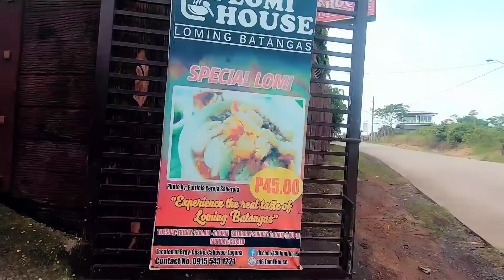MARCOS TWIN MANSION + LOMI HOUSE | VLOG 24 | BIKE ADVENTURE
Hilig mo ba ang magbike? Come one lets ride mga Tsongdude!

Samahan si Tsongdude kasama ang kanyang kapatid, Lolo at Tito sa kanyang paglalakbay patungo sa isang sikat na biking spot sa Nuvali ang Marcos Twin Mansion at ang Lomi House, matatagpuan ito sa Brgy. Casile Cabuyao, Laguna.

Ang Marcos Mansion ay isa sa mga sikat na puntahan ng mga siklista malapit dito sa Nuvali, na itinayo noong 1987.
Sikat ito sa matarik na daanan na may mahigit 1km na akyatin simula sa entrance nito. Kaya kung hilig mo ang mga matatarik na daan, try this one!

At kung di ka pa masiyahan, ideretso mo na hanggang Casile tagos hanggang Palace in the Sky. Madadaanan nyo dito ang isa din sa sikat na Lomi House ang 146 Lomi House known for their affordable Loming Batangas. For as low as Php 45.00 meron ka ng napakasarap na Lomi, ingat lang at baka mapaso ka sa unang tikim hehe.

Ayun lang mga Tsongdude, I hope nagustuhan nuo ang vlog na ito. Piz

Edited in Power Director
Camera used: Go Pro Hero 7 black / Samsung A71
Vlogging Accessories: Body Strap

Tsongdude TV
Silver Screen
Jolo Fausto